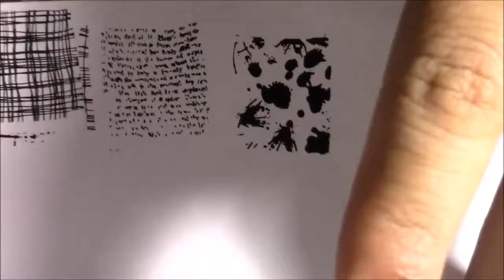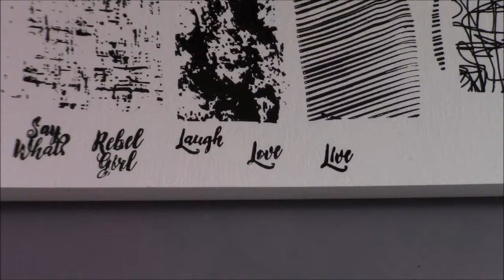UBERCHIC BEAUTY TEXTURE LICIOUS | NAIL ART 4 U